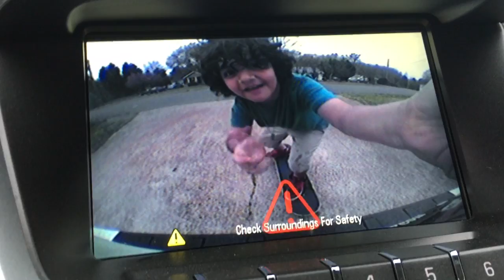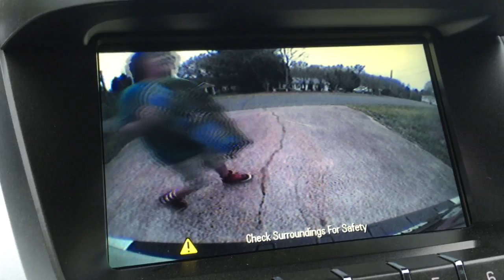HOW TO NOT PLAY WITH BLOCKS! │5•17•16 DAILY VLOG